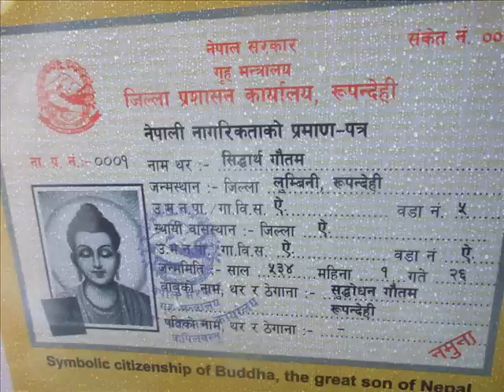INDIA MEDAS CAMPAIGN DISPUTE BUDDHA'S BIRTH PLACE LUMBINI NEPAL